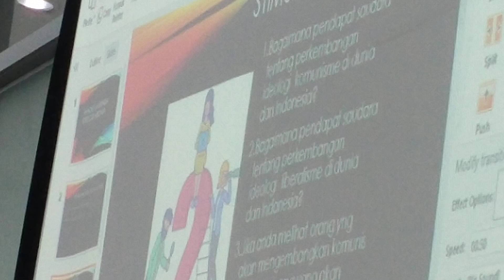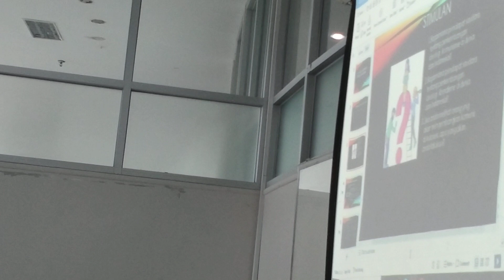23 Februari 2023